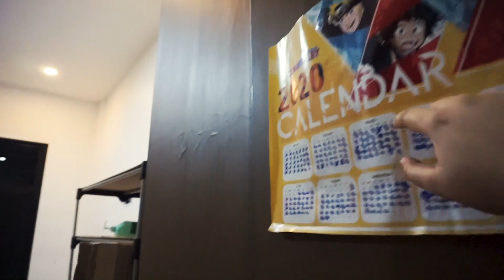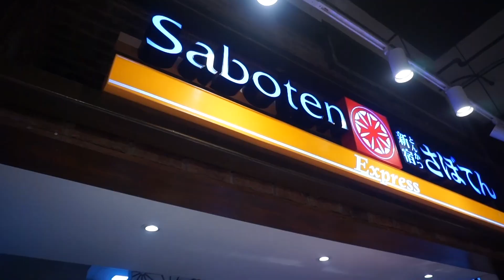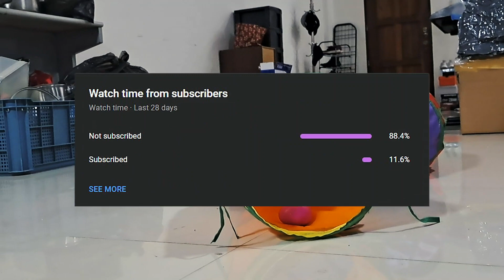Moving from a BIG house into a TINY condo?! || March Vlog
From Loyola Grand Villas, Quezon City to Dansalan Gardens, Mandaluyong City? yeeeeeeeeaaaaahhhhhhhhhhhhhhhhhhhhhhhhhhhhhhhhhhhhhhhhhhhhhhhhhhhhhhhhhhhhhhhhhhhhhhhhhhhhhhhhhhhhhhhhhhhhhhhhhhhhhhhhhhhhhhhhhhhhhhhhhhhhhhhhhhhhhhhhhhhhhhhhhhhhhhhhhhhhhhhhhhhhhhhhhhhhhhhhhhhhhhhhhhhhhhhhhhhhhhhhhhhhhhhhhhhhhhhhhhhhhhhhhhhhhhhhhhhhhhhhhhhhhhh ok